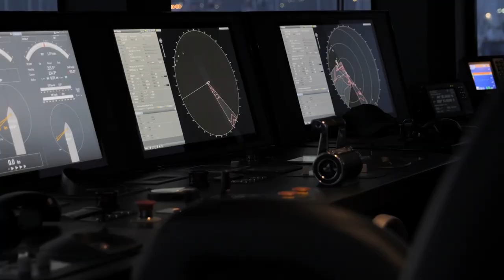MY C Baglietto Yacht Tour [Exterior Only]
This is an incredible 54m MY C Baglietto Yacht built in La Spezia, Italy in 2020. The exterior of this superyacht was designed by Horacio Bozzo Design and interior by Hot Lab. It houses 12 guests and a crew of 13. The max cruising speed is 15.5 knots with a range of about 4500 nautical miles. It is powered by 2 CAT C32 ACERT Main Engines. The MY C Yacht measures 54.60 meters in length, 10.40 meter beam, 2.50 meter draft and has about 860 GT international gross tonnage. This is truly a beautiful yacht. It also has a all around glass pool which is cool. If you love this yacht and are loaded with a few stacks, you can get this boat right now as it is for sale. Asking price is $47,600,000.

If you are interested in seeing the full video and interior of this beautiful yacht, you can check it out here.

Music is by Yung Logos - Metro. Very cool tune!

CEO 000 000 ceo000000 CEO6